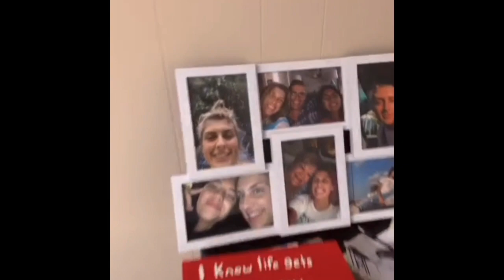Kyilee Elsten live 9/12/19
Big boi Ky went live... it was awesome